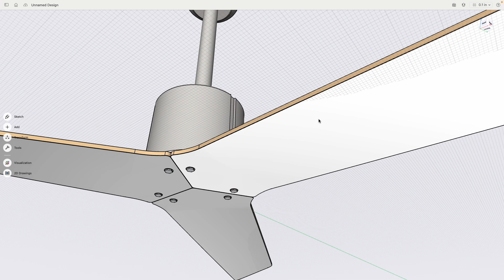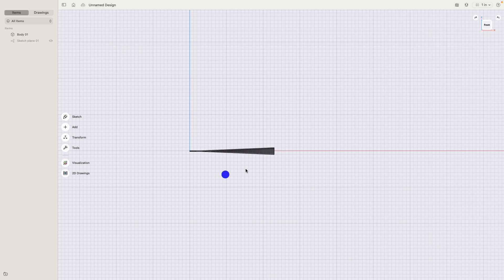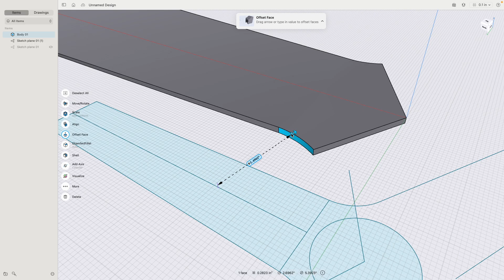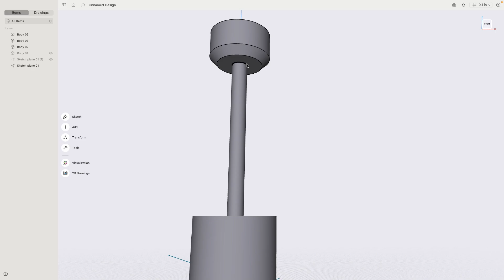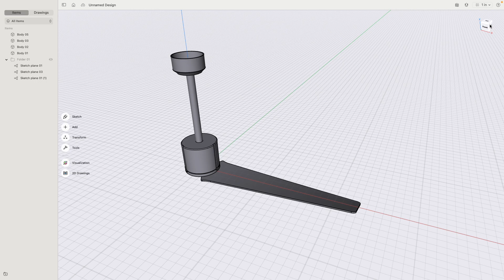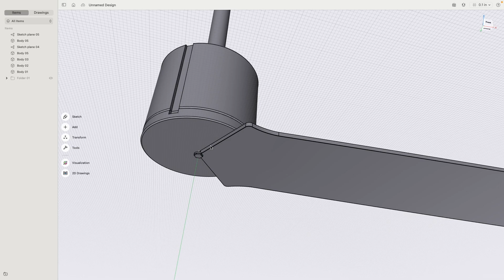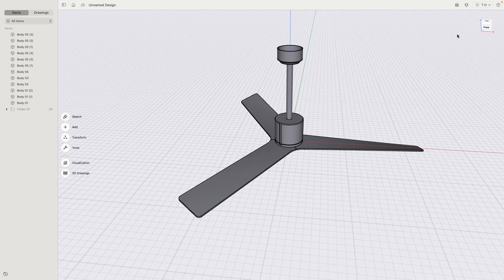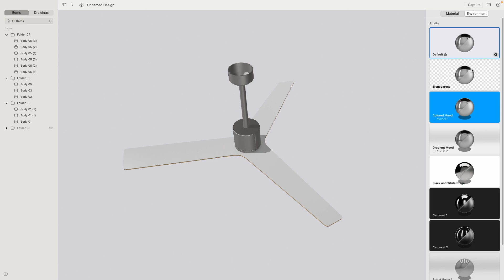3D modeling a ceiling fan | Shapr3D tutorial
Design a ceiling fan in this week’s tutorial with Waye State Industrial Design Professor Claas Kuhnen. Learn how to use the Intersect tool to alter twisted, tapered model elements like these fan blades.

Like this tutorial video? Join the next live workshop where you can ask questions and co-create with our CAD tutors – free of charge.

Shapr3D is the world's first professional 3D CAD made for iPad Pro and Apple Pencil, now also available on macOS and Windows devices. It offers you a quick but precise way to create 3D models. It is widely used by engineers, industrial designers, jewelry designers, and woodworkers.